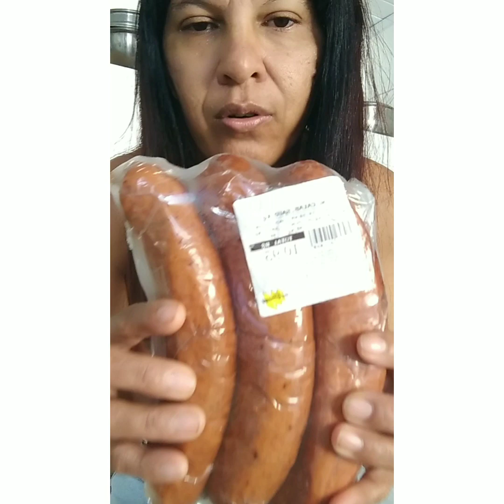FUI PARA A BALADA, VOU VIRAR EMPRESÁRIA.